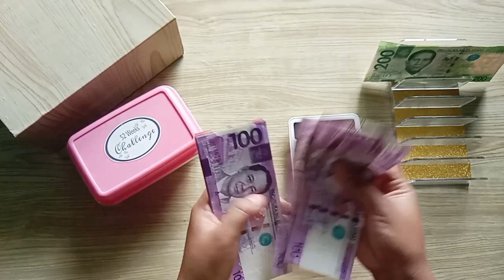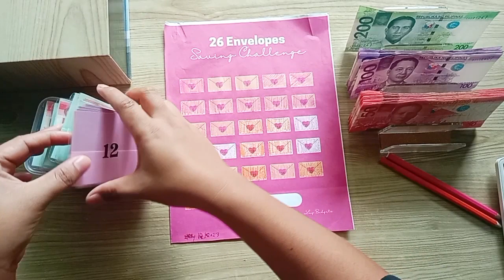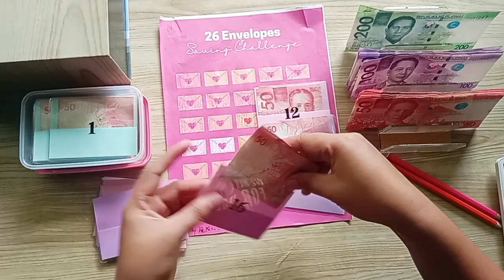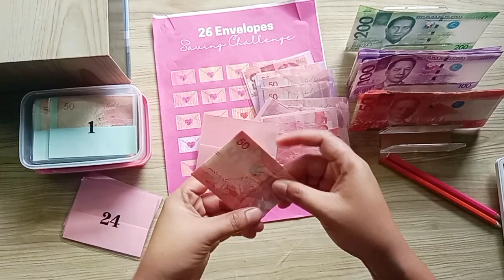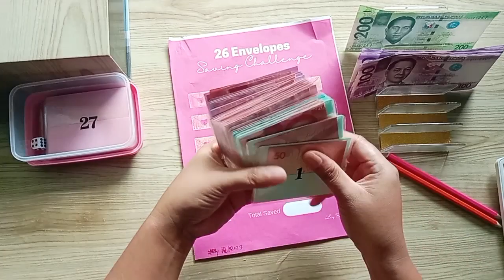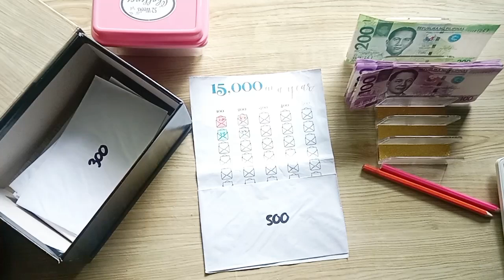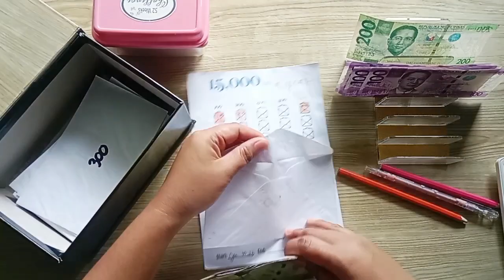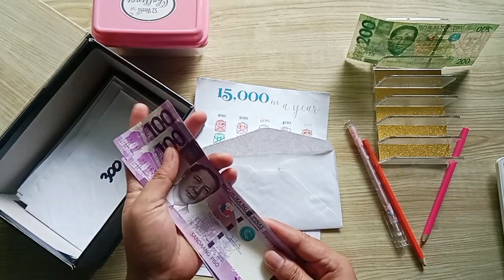FINISH A SAVINGS CHALLENGE W/ ME | LOW INCOME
Mabuhay, everyone!! In this video, join me as I finish a savings challenge!!

HELP ME REACH 4K WATCH HOURS.

PS: not a financial advisor just a newbie budgeter. 😊

Thanks!!! 🥰🥰